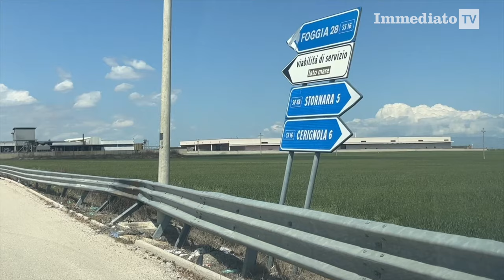BUCHE, CREPE E RATTOPPI, LA SS 16 SEMPRE PEGGIO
Ennessima protesta di automobilisti e associazioni. Nel mirino il tratto Cerignola-Foggia. Indice puntato contro l'ANAS